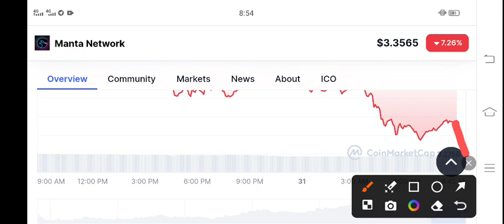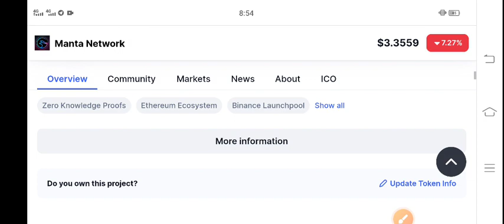Manta Network Price Prediction! Manta Latest News Today